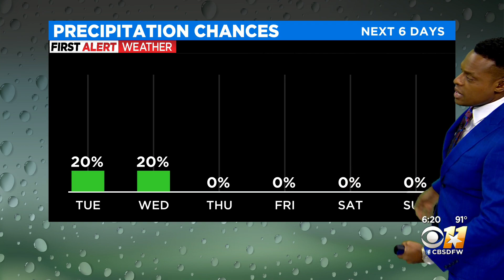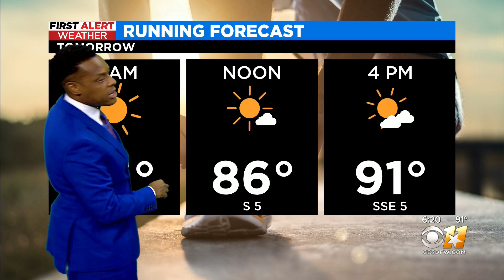Temperatures will stick around the 90's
Rain chances decrease this week.